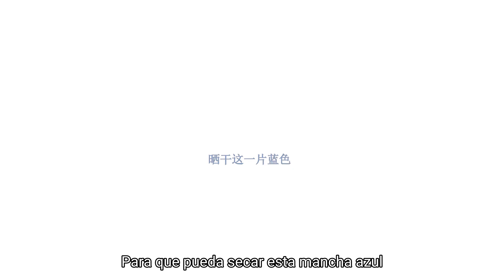洛天依 Luo Tianyi【Bad Bad Water - My Sadness is Liquid-Formed】Sub esp/eng CC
Hoy es el día 521 (我 愛 依 ), nombrado como el día "Te amo Tianyi" debido a la pronunciación (Wǒ ài yī).

∞ Apoya a Tianyi y a ChiliChill viendo el vídeo original en Bilibili

∞ ¡Gracias por leer y escuchar a Tianyi!